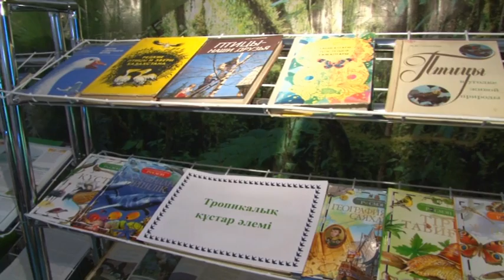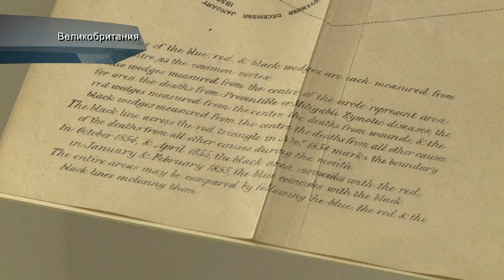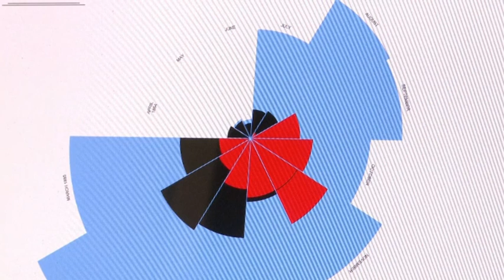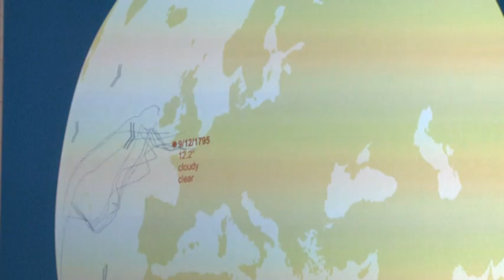Народные новости. Выставка тропических птиц